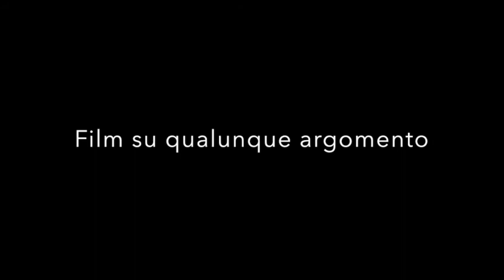7 Film su Catastrofi naturali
In meno di tre minuti, una raccolta di sette film (non necessariamente i migliori o i più noti) sulle catastrofi e disastri naturali. Nel sito c'è la lista completa